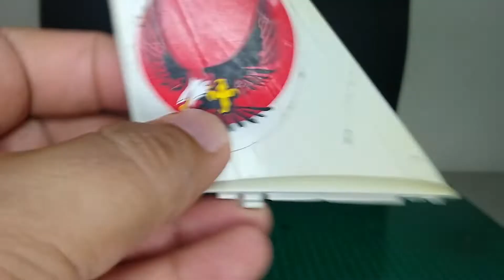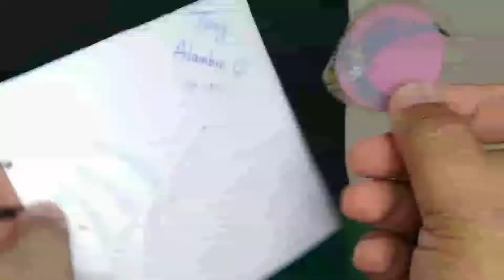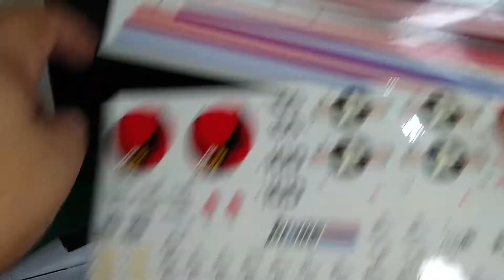GIJOE SKYSTRIKER SEGUNDA PARTE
Mira la segunda parte y final de está gran restauración del Skystriker, de Gijoe Comandos Heróicos, faltan algunos misiles, si los ves, o los tienes avísame al correo

Felices Posadas!